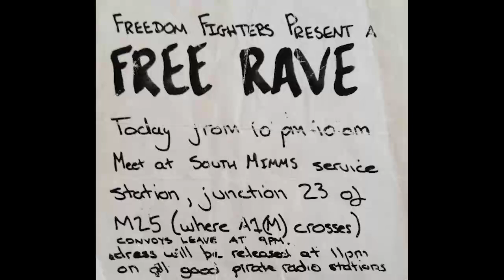Freedom fighters - Unknown